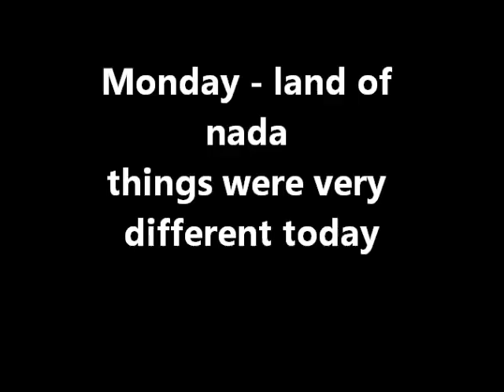JAN 5TH - Nada was Nada today - two rings found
They say the beach changes everyday – this is fact not just fiction.

Yesterday this spot was loaded with targets and clad as everyone got to see – lots of clad?

Today not even close – where did it go?  Did new sand come in and cover it up?  No trash at all on Sunday – a good amount of trash targets today.  This is a strange hobby we have.

Ringman and big john both find rings, but both are bling/junkers.

Not sure about Tuesday for either of us – denny as honey dos and it sounds like knives for me.

Stand by for more on both.

.1) New 8" T-rex S/S scoop.
Stealth scoops by Sunspot Tooling in Mi.